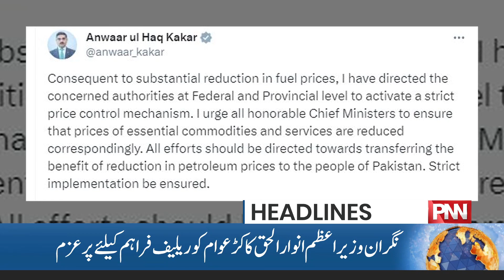Maryam Nawaz's Emergency Meeting With Shahbaz Sharif! | 08 PM Headlines | 16 Oct 2023 | PNN News